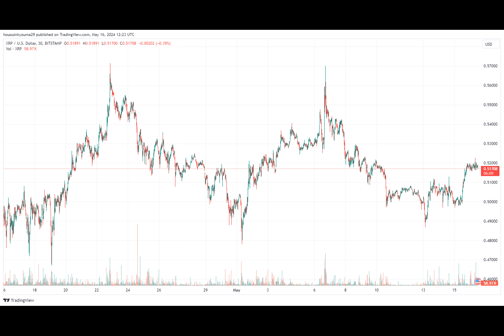XRP & Cardano Whales Load Up Bags: Preparation For Altcoin Rally?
Have XRP and Cardano Whales Discovered a Hidden Treasure?